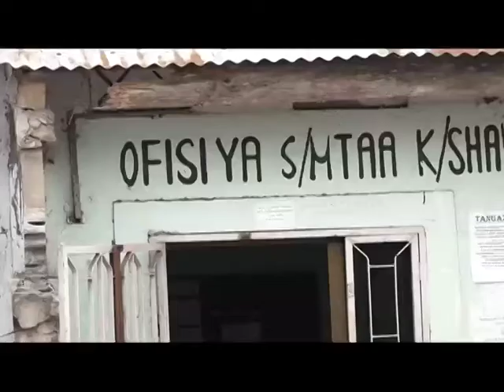Serikali kupita kila nyumba kukagua usafi | Baada ya wananchi kuacha kusafisha